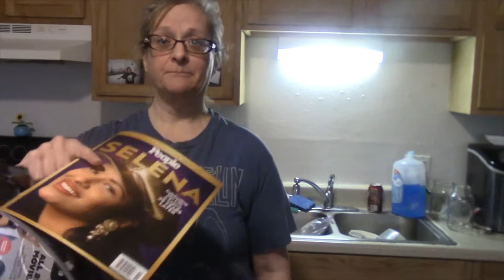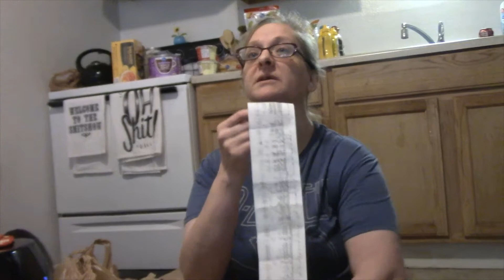April Grocery Haul with Pets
This month’s haul isn’t going to be all unboxing. I went to Kroger to do our once a month shopping except I could only get two meat items which is okay. We have enough chicken canned and frozen. Plus ground beef and beans canned (and dry). I forgot rice, we got a 10 lb for $6.50 which will take less space than two 5 lb bags.

Otherwise, we got two impulse buys which we rarely ever do. Now for the video link.